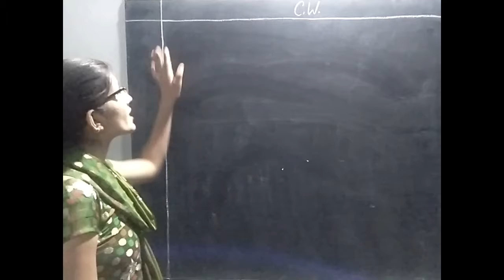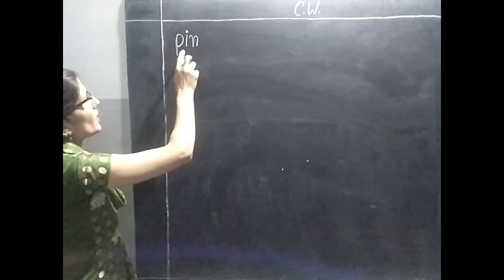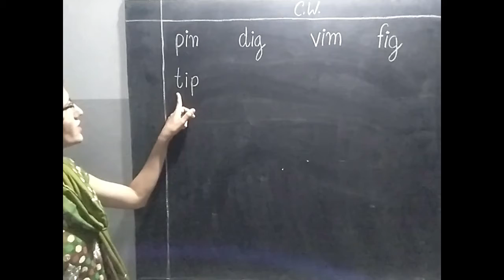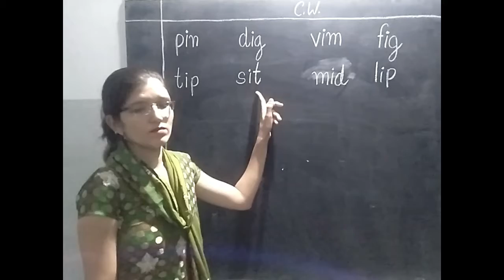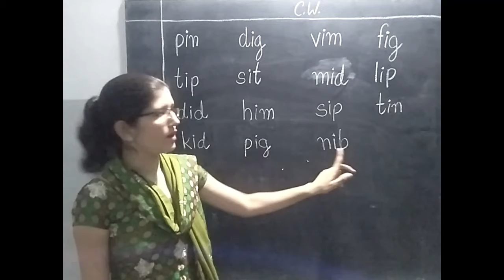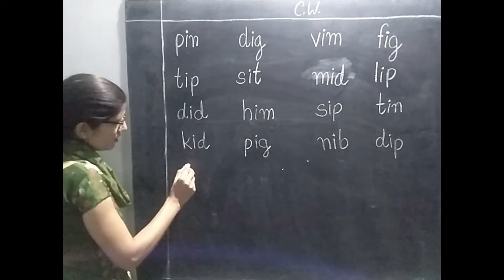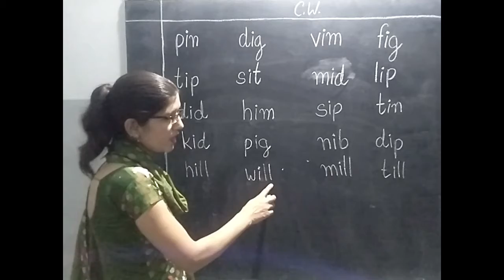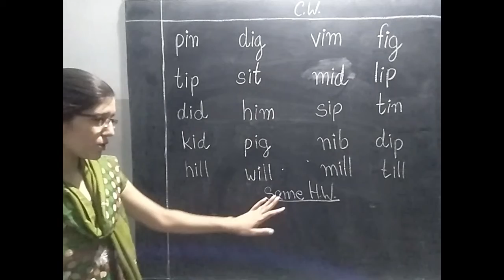Class Prep English (Day 14)